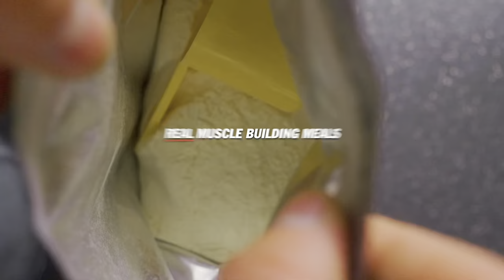Francielle Mattos Interview after winning Wellness at the 2024 Arnold Sports Festival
Muscle Insider talks with Francielle Mattos after winning the Wellness at the 2024